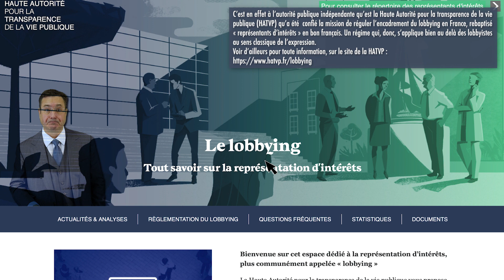A trop insister, un prestataire se mue, juridiquement, en lobbyiste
Un prestataire ou un délégataire peut se révéler insistant, très insistant parfois, pour présenter les avantages de telle ou telle solution, et notamment de tel ou tel type de contrat.

A petite dose, ce peut être utile. Un bon sourcing.

A forte dose, ce peut être agaçant en pratique.

Mais voici qu’on apprend que ce peut aussi être lourd en termes juridiques.

Le Conseil d’Etat vient de nous l’enseigner, par une décision importante aussi pour le droit applicable aux représentants d'intérêts (lobbyistes) et le contrôle s'exerçant sur ceux-ci par la HATVP.

Source : Conseil d’État, 4 octobre 2023, Société Deveryware, n° 454659, aux tables du recueil Lebon ; conclusions M. N. Agnoux.